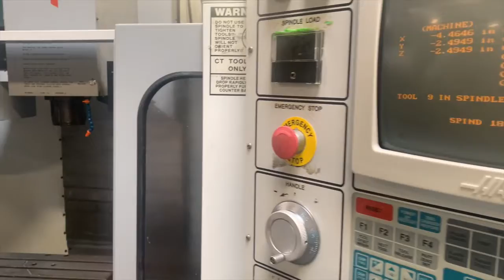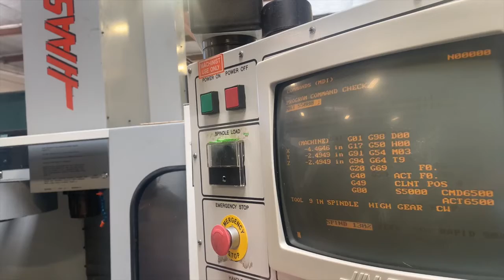1997 Haas VF-3 REF#CNC801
Specifications
Table Size 48" x 18"
Table Load Capacity 3500 lbs.
Table Top to Spindle Nose 4" - 29"
Spindle Motor 15 HP (brushless)
Spindle Torque 250 ft./lbs.
Transmission 2 Speed Geared
Tool Magazine Capacity 20 Position ATC
Rapid Traverse 710 IPM
Machine Dimensions 118"x110"x120"